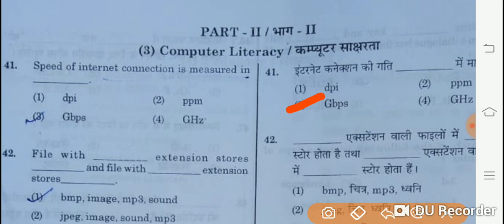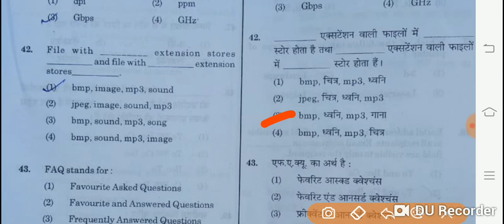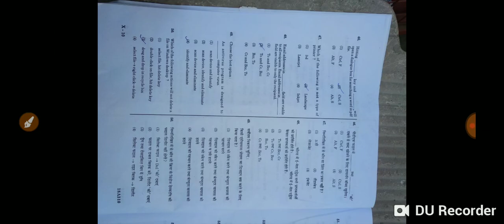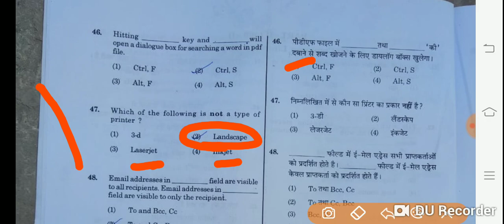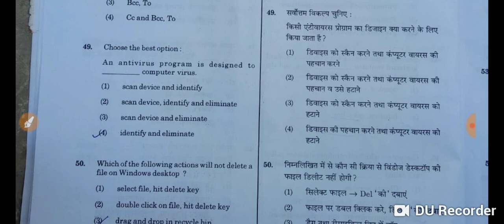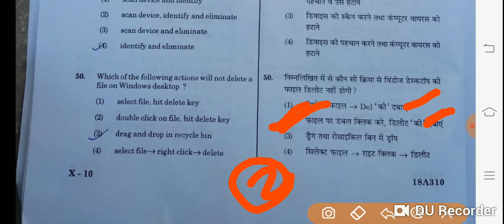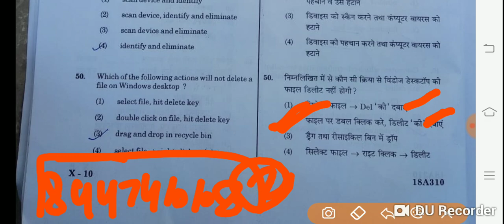KVS PAPER 23 DEC 2018 / COMPUTER PORTION SOLVED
KVS-PRT ANSWER KEY SOLVED पेपर की PDF यहां से डाउनलोड करें.

1. HINDI PEDAGOGY E-BOOK FOR CTET, KVS, DSSSB, HTET, UPTET, REET ETC. (HINDI MEDIUM)...

2. ENGLISH PEDAGOGY FOR CTET, KVS, DSSSB, HTET, UPTET, REET ETC. .

3. MATH PEDAGOGY (HINDI MEDIUM) FOR CTET, KVS, DSSSB, HTET, UPTET, REET ETC.

4. सामाजिक विज्ञान (SOCIAL SCIENCE PEDAGOGY IN HINDI MEDIUM) FOR CTET, KVS, DSSSB, HTET, UPTET, REET ETC.

5. MATH HANDWRITTEN NOTES (हिंदी मिडियम) BY PAWAN YADAV SIR FOR ALL COMPETITIVE EXAMS .

6. REASONING HANDWRITTEN NOTES (हिंदी मिडियम) BY RITU MAM FOR ALL COMPETITIVE EXAMS .

7. बाल विकास और शिक्षा शास्त्र (HINDI MEDIUM E-BOOK) CHILD DEVELOPMENT & PEDAGOGY (850 महत्वपूर्ण प्रश्न जो पिछले सालों में पूछे गए हैं ).

8. बाल विकास और शिक्षा शास्त्र COMPLETE BOOK WITH THEORY AND QUESTIONS (CHILD DEVELOPMENT AND PEDAGOGY FOR KVS , CTET, HTET and all (HINDI MEDIUM).

9. CHILD DEVELOPMENT AND PEDAGOGY (ENGLISH MEDIUM).

10. CHILD DEVELOPMENT AND PEDAGOGY (ENGLISH MEDIUM) QUESTION BOOKLET (600 MCQ) with Answer (English Medium).

11. पर्यावरण अध्ययन E-BOOK (पर्यावरण अध्ययन के 690 महत्वपूर्ण प्रश्न)...

12. EVS PRT HANDWRITTEN NOTES (HINDI MEDIUM) .

13. COMPUTER MCQ EBOOK (ENGLISH MEDIUM).

18. 10 हिंदी टेस्ट पेपर FOR TGT AND PGT TEACHER ... DOWNLOAD PDF .

19. 550 Most Important Question of Haryana GK by DR. VIJAY SIR.

20. संपूर्ण हरियाणा सामान्य ज्ञान और पिछले सालों में पूछे गए प्रश्न उत्तर (HINDI MEDIUM HANDWRITTEN WRITTEN NOTES).

Category